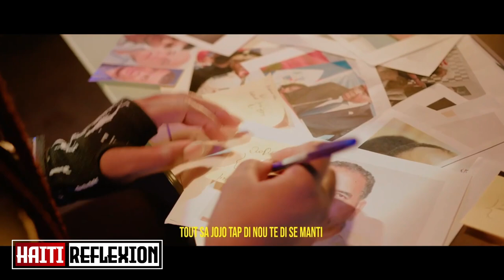Muscadin bay Izo gwo defi, tout moun sezi aksyon sa..Bravo Komisè/Bertho